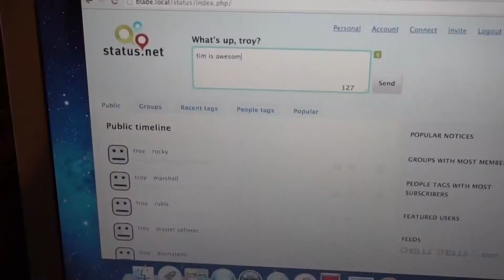Happy Father's Day 2016